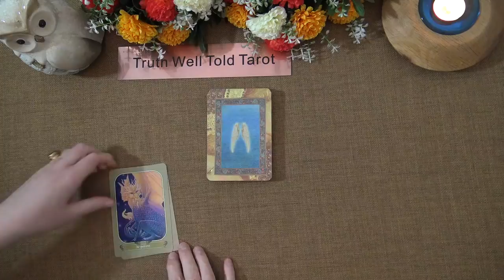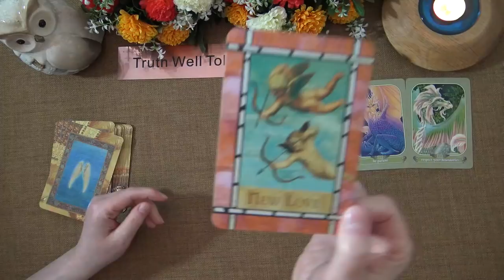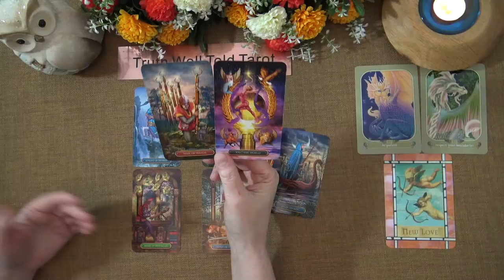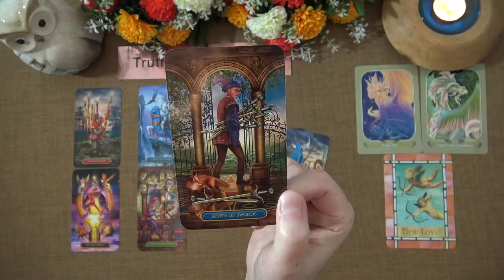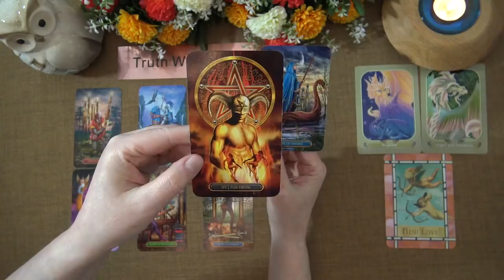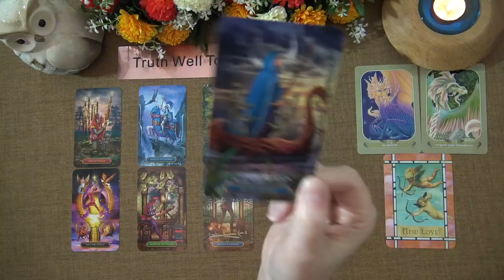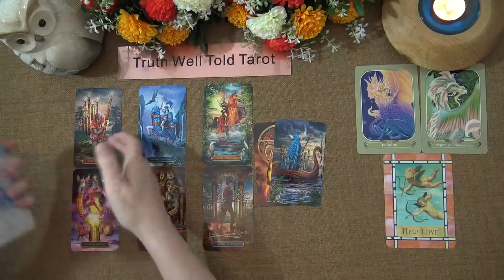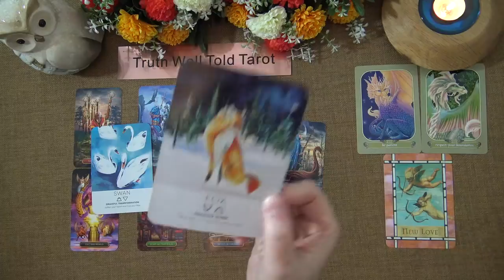DAILY TAROT READING "RESTRICTIONS SLOWLY EASED; CONNECTING TO A LOVED ONE" April 9th 2021